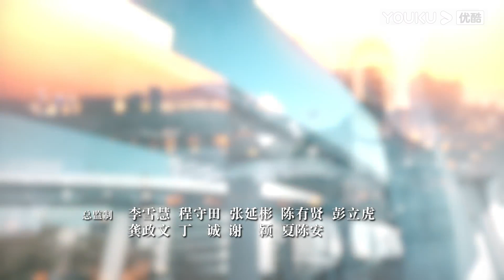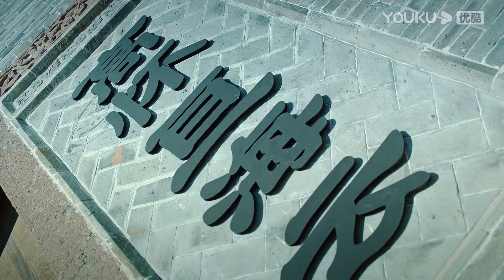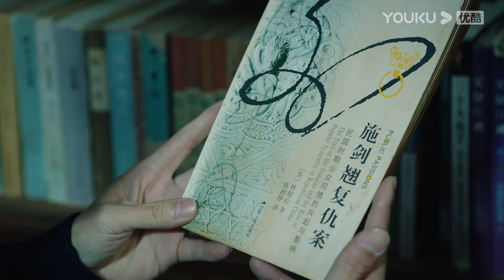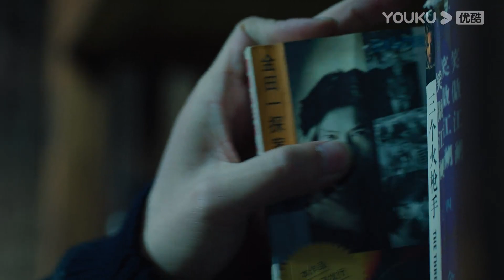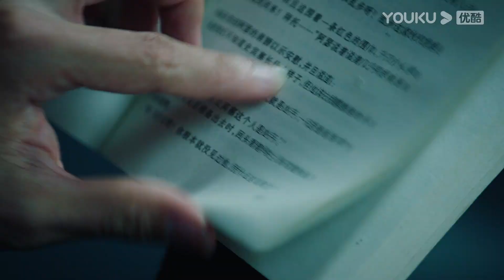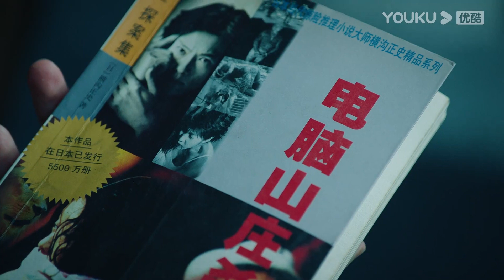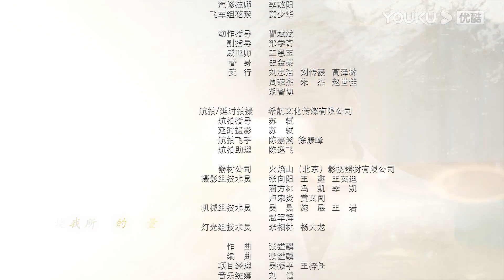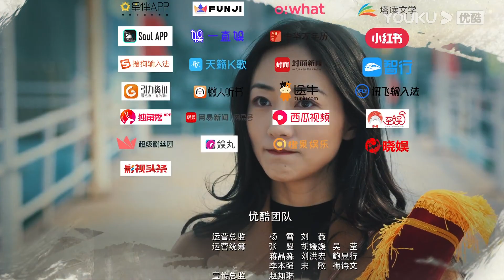【FULL】巡回检察组 EP19 | 于和伟/韩雪/冯雷/马元/韩童生/吴刚 | 悬疑/罪案 | 优酷悬疑剧场 YOUKU SUSPENSE